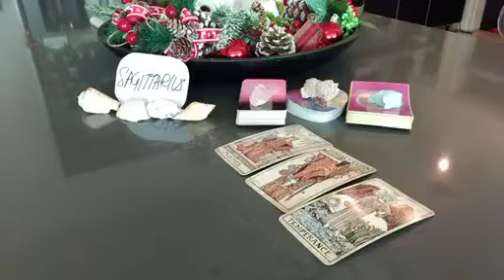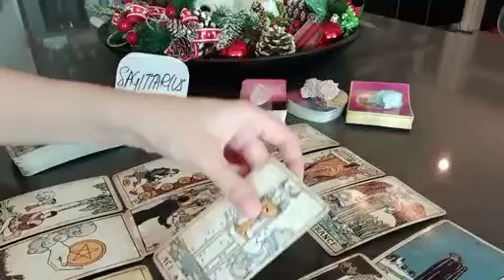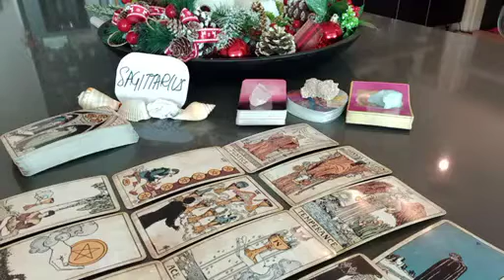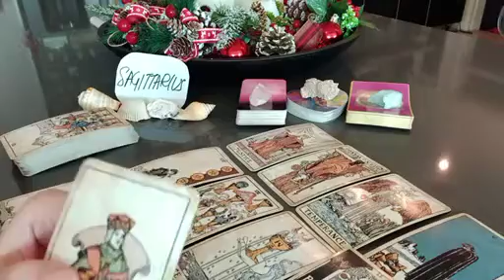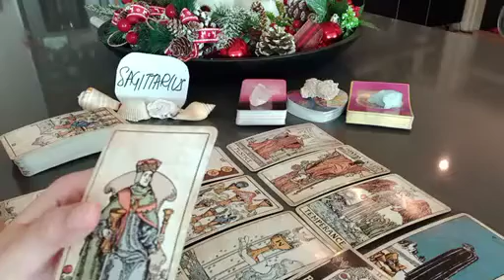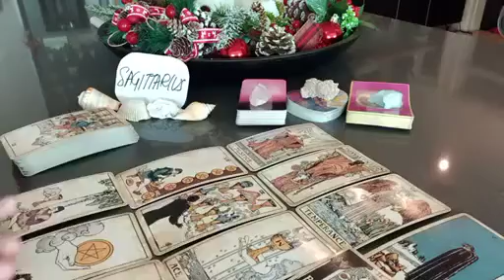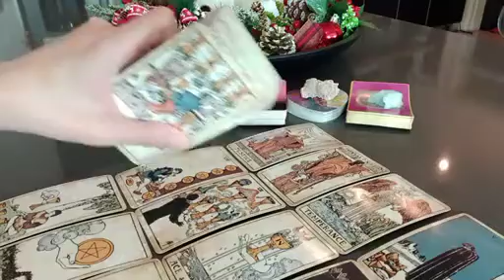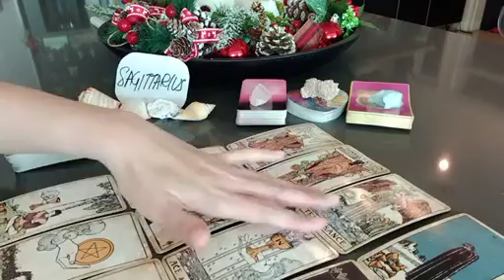SAGITTARIUS 💞 THEY WILL SEDUCE YOU AND THIS WILL...💞 DECEMBER 2022 LOVE MONEY TAROT GUIDE